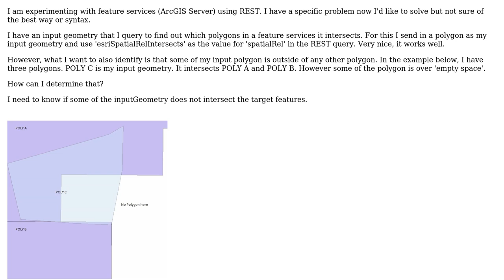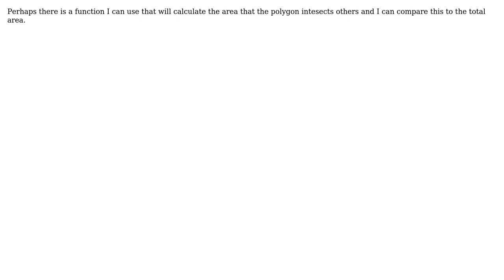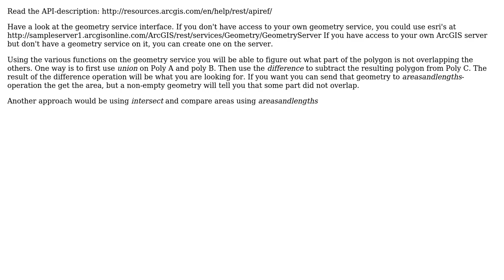GIS: REST query to determine which polygons geometry is inside and outside of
With thanks & praise to God, and with thanks to the many people who have made this project possible! | Content (except music & images) licensed under CC BY-SA | Music | Images & others | With thanks to user Stefan user PolyGeo user Nick And3rs0n and the Stack Exchange Network Trademarks are property of their respective owners. You are responsible for your own actions.